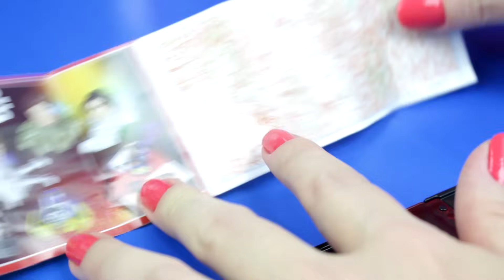Tia Fla X Produção Jogo da Garra Com Borrachinhas e Apontadores Valendo Prêmio Surpresa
Tia Fla X Produção Jogo da Garra Com Borrachas e Apontadores Valendo Prêmio Surpresa